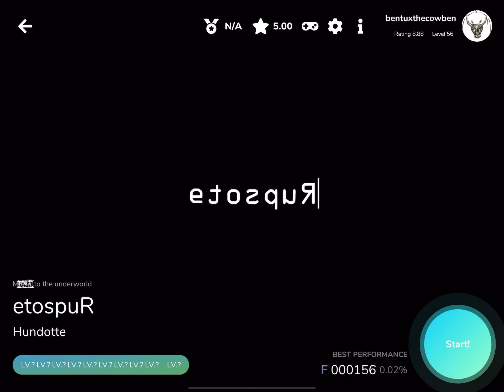Cytoid | the best chart i have ever seen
Simply the best from h u n . (hundotte)